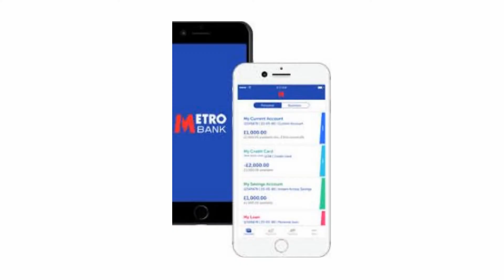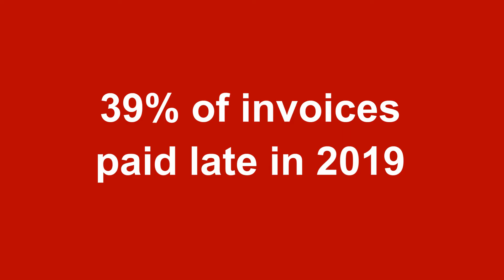The Return of Certainty? Challenger Banks Partnerships and Late Payment Improvement - BFB 281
To open my final Bulletin of 2019, a fitting close to this season with a look at the possible return of certainly following the Election result. Will the parliamentary majority be enough to overturn the feeling of uncertainty which has dominated the last 12 months?
Challenger banks are often at the leading edge when it comes to innovation and in terms of linking up with 3rd small business service providers that’s no exception. I look at announcements from Metro Bank and Starling Bank of partnerships available to their SME customers designed to improve efficiencies and access specialised services.
To wrap up my last episode for 2019, some good news on late payment. I review a new survey from MarketFinance which reveals that 2019 saw an improvement in late payment practices, lessening the cashflow strain for many small businesses.